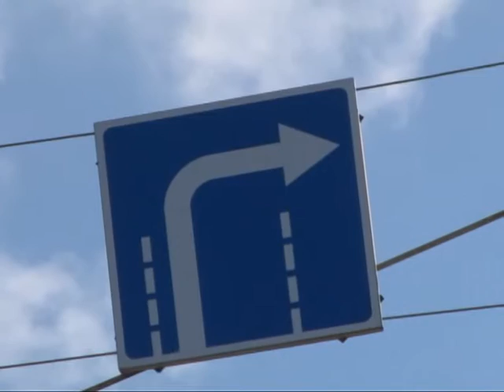В Рязани полностью открыли движение по мосту через Павловку